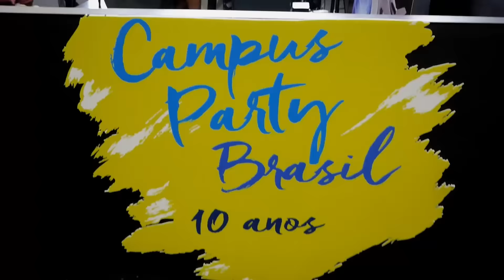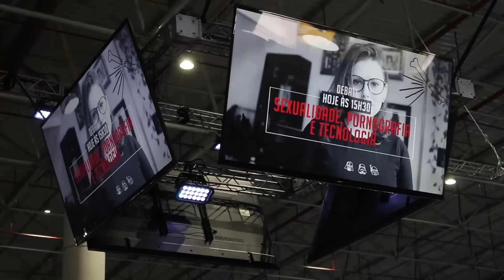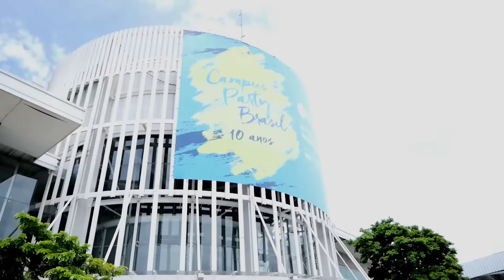Triibo na Campus Party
Fomos até a Campus Party descobrir o que significa Triibo para as pessoas. Conversamos com muita gente legal, inclusive com YouTuber famoso. Dá o play!